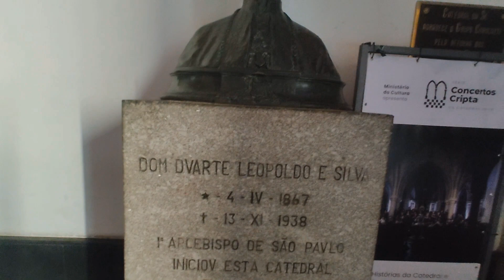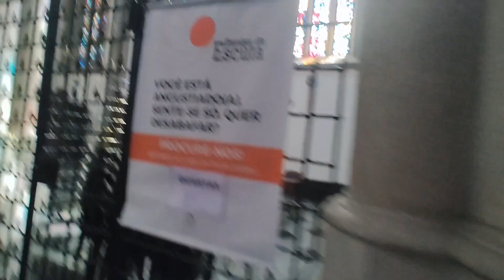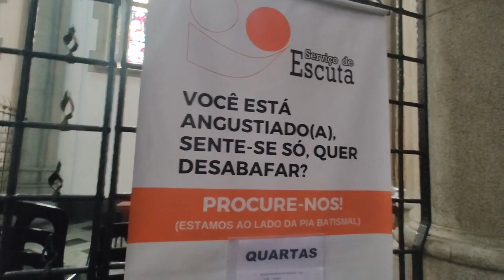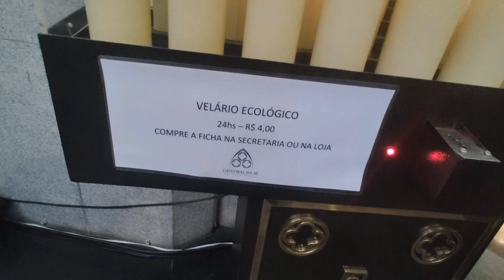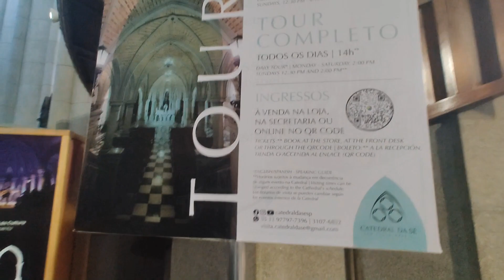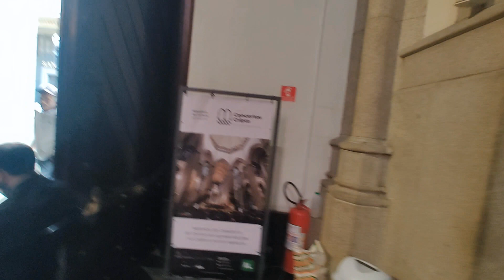Conhecendo a Catedral da Sé por dentro mesmo com tudo Clima do lado de fora mais valeu apena